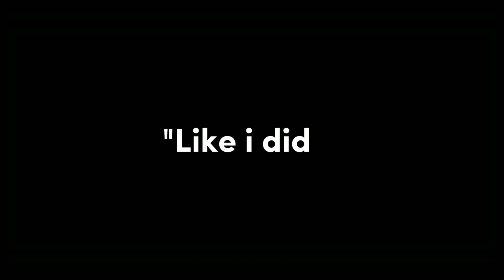💞"Until i found her..."💐 || SasuSaku || Inspired! || GC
Ib : @sunako-san

- Random credit : @Rennzzcjs

Characters :
• Uchiha Sasuke ( Genin/Teen *Rouge*/Adult )
• Haruno/Uchiha Sakura ( Genin /Teen/Adult )
• Uzumaki Naruto ( Teen )

Ships :
• SasuSaku 💕✨